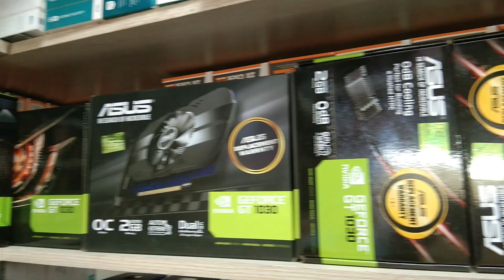কম বাজেটের সেরা কম্পিউটার !! অবিশ্বাস্য মূল্যে ডেস্কটপ কম্পিউটার ফুল সেট - কম্পিউটারের দাম ২০২২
কম বাজেটের সেরা কম্পিউটার !! অবিশ্বাস্য মূল্যে ডেস্কটপ কম্পিউটার ফুল সেট - কম্পিউটারের দাম ২০২২ । Mehedi 360
Intel Core i5 4th Gen
Cooler
Gigabyte H81M
4GB DDR-3 Ram
500 GB HDD
OVO Gaming Casing
Standard PSU
19 Inch Led Monitor

ADDRESS 🏦
New Elephants Road, Dhaka-1205, Bangladesh

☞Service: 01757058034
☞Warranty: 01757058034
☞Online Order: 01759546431